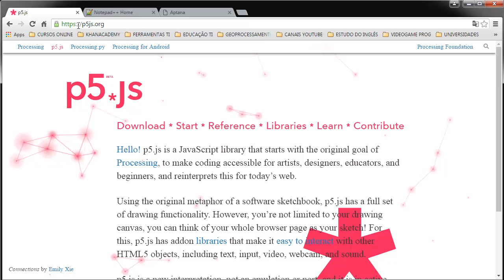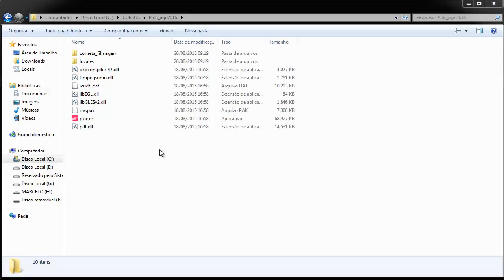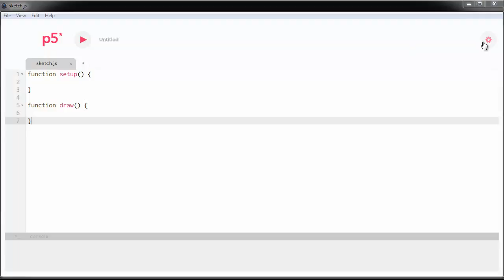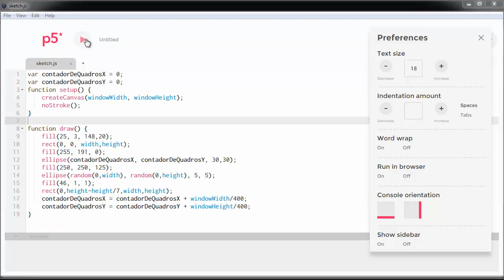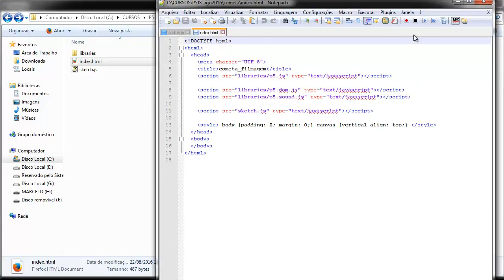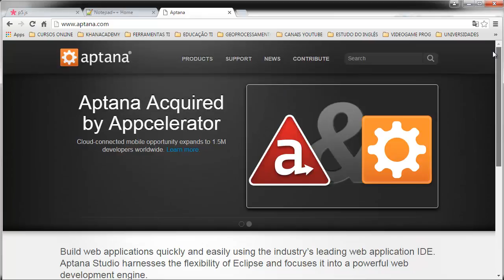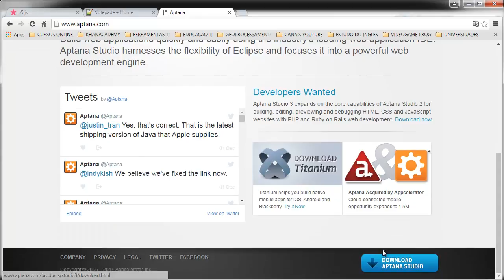Processing + Javascript - Aula 10 - Editor P5.js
Nesta aula vamos baixar o editor “p5.js”.
 Vamos rodar o programa criado na aula retrasada dentro do p5.js com as modificações necessárias.

 Código da Aula 10:

var contadorDeQuadrosX = 0;
var contadorDeQuadrosY = 0;
function setup() {
createCanvas(windowWidth,windowHeight);
noStroke();
function draw() {
fill(25, 3, 148,20);
rect(0, 0, width,height);
fill(255, 191, 0);
ellipse(contadorDeQuadrosX, contadorDeQuadrosY, 30,30);
fill(250, 250, 125);
ellipse(random(0,width), random(0,height), 5, 5);
fill(46, 1, 1);
rect(0,height-height/7,width,height);
contadorDeQuadrosX = contadorDeQuadrosX + windowWidth/400;
contadorDeQuadrosY = contadorDeQuadrosY + windowHeight/400;

Aptana Studio não é um editor de texto, mas sim uma IDE, por isso é um software muito mais pesado que o notepad++, e desnecessário para nosso propósito. Mesmo assim vou deixar o link para download caso queiram experimentar: